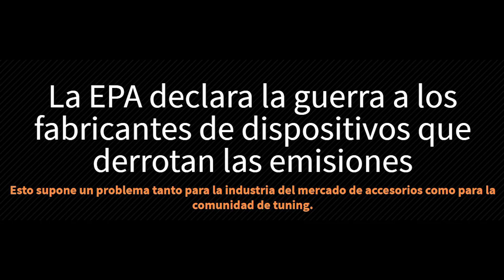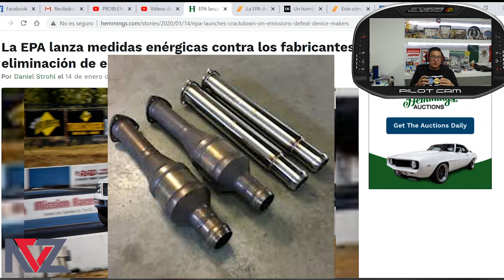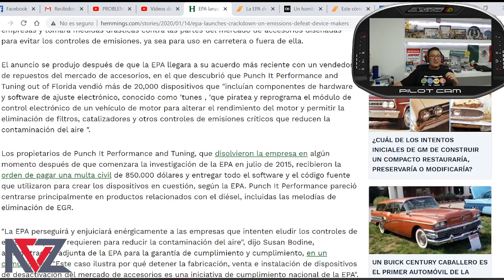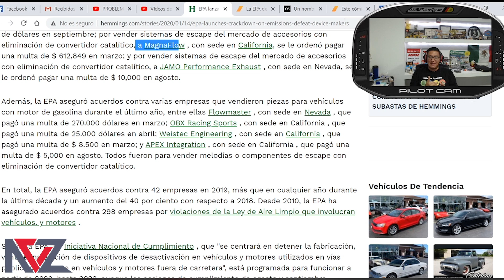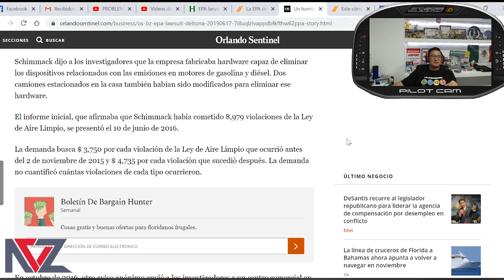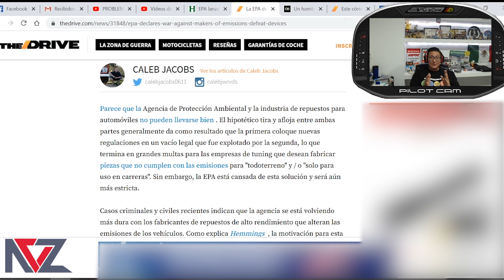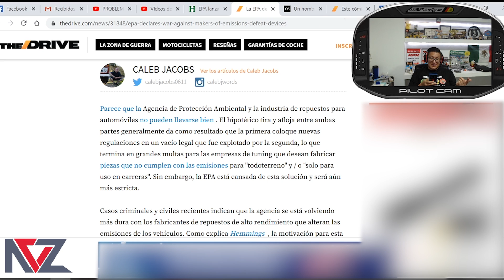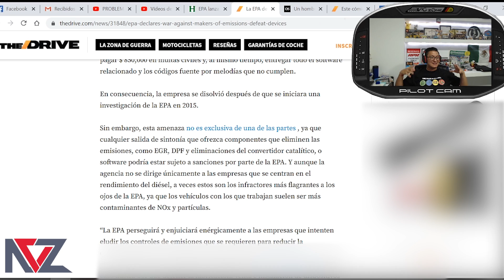EPA declara la guerra vs empresas de Tuning, Software y Hardware II No mas Stage 2 de APR